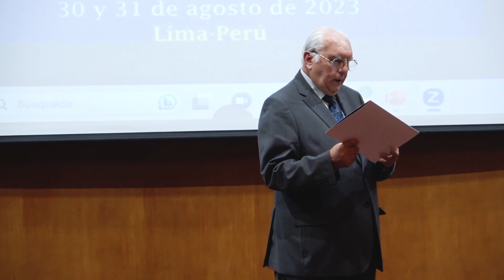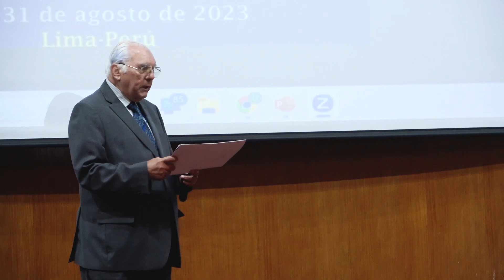XVII CONGRESO BIENAL - Clausura del Congreso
- PREMIACION DE TRABA JOS LIBRES
- Ceremonia Protocolar